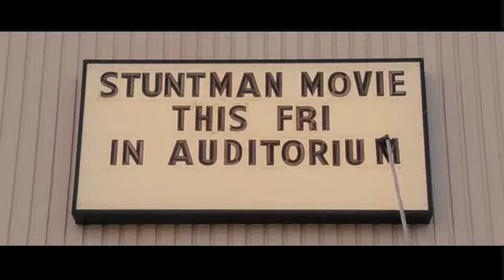Hot Rod Trailer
This is an unofficial Hot Rod Trailer I did as a project. I used pieces of the movie to create a trailer to show what the movie is about.